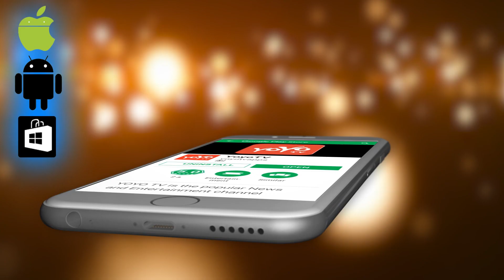PM Modi Amazing Speech About Congress | Chidambaram | BJP | Sonia Gandhi | YOYO TV Kannada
PM Modi Amazing Speech About Congress | BJP | Sonia Gandhi | YOYO TV Kannada
Follow Us on: